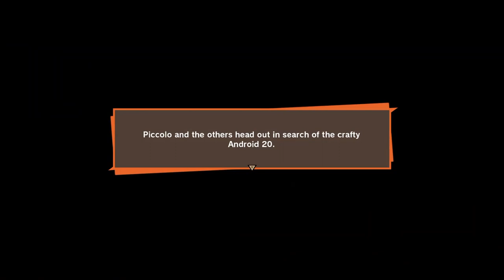piccolo want to defeat Android-20 | DRAGON BALL Z KAKAROT | RAM GAMING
JAY SHREE RAM JAY SHREE HANUMAN
JAY SHREE KRISHNA JAY SWAMI PABHUPAD